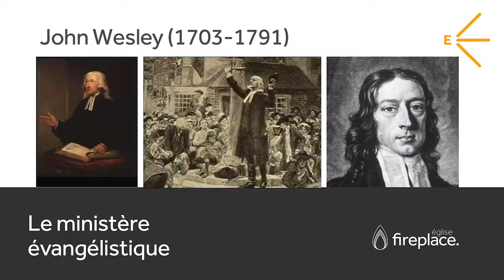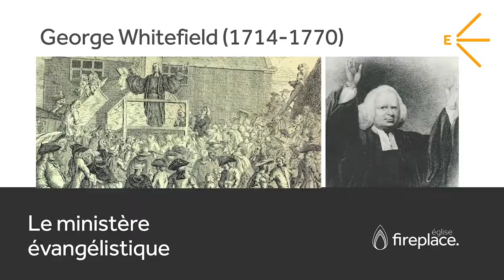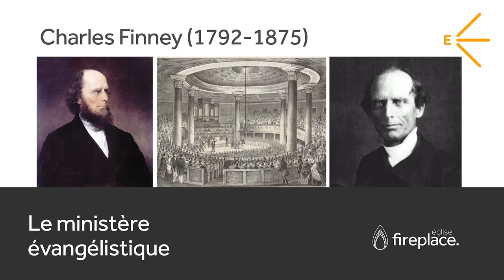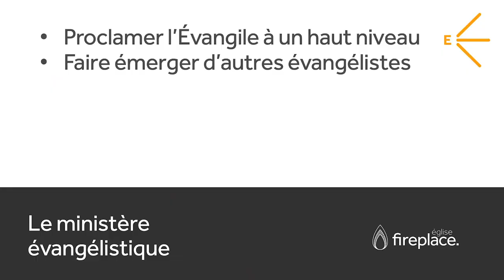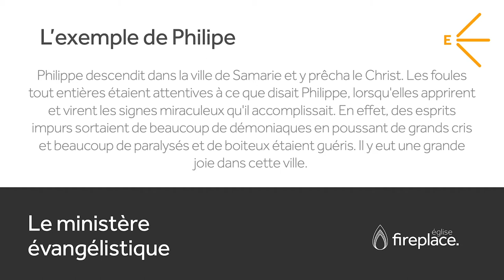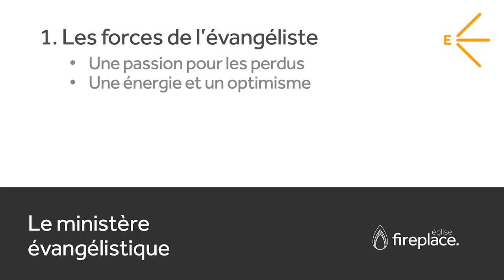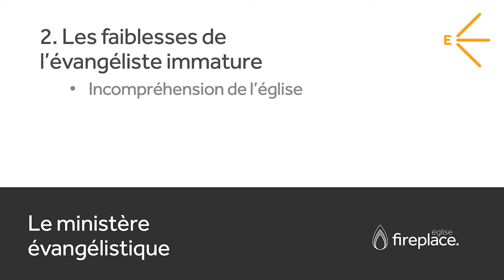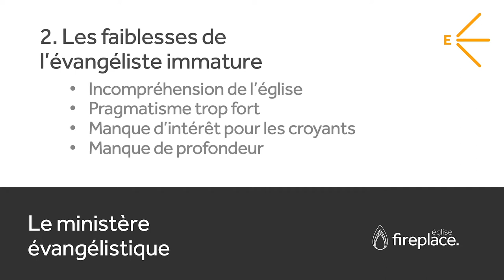Le ministère d'évangéliste - Nathan Lambert & Phil Moore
Au cours de l'été, Nathan fait une série d'enseignements et d'interviews sur les ministères de l'Ascension (Éphésiens 4) ainsi que des interviews de leaders au sein de la famille d'églises New Ground. Dans cet enseignement, il parle du ministère d'évangéliste et il prend du temps avec Phil Moore.